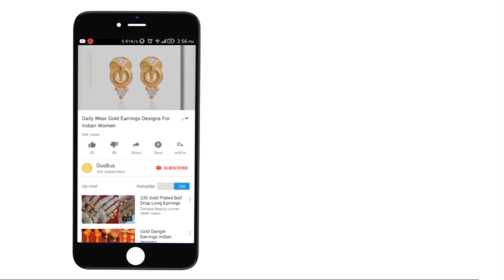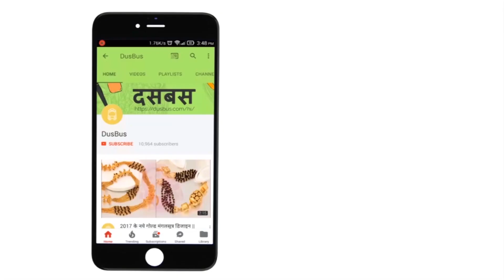Latest Designer Saree Blouse Collection For Indian Women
Men fail to understand all the fuss that women make about blouses. Only a woman can understand the true importance of a blouse.

A saree can be marred or made by the blouse design and quality. So here is a latest collection of designer saree blouses - which only the discerning eye of an Indian woman can appreciate. Men, stay away!